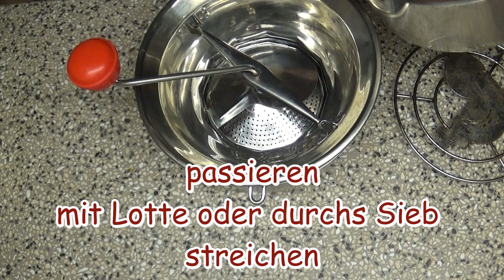Rhabarbersorbet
Leckerstes Sorbet was ich je gegessen habe.
Zutaten: 500 gr Rhabarber,  200 ml Weißwein,  100 gr Zucker